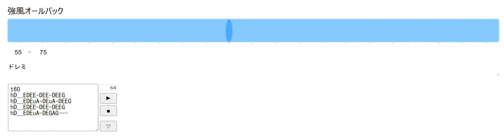強風オールバック スライダーで演奏した。